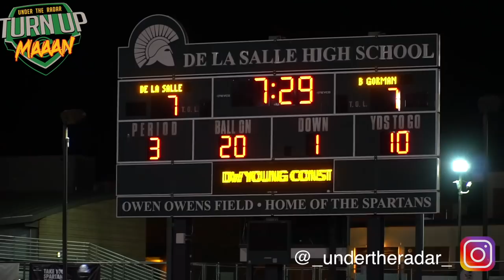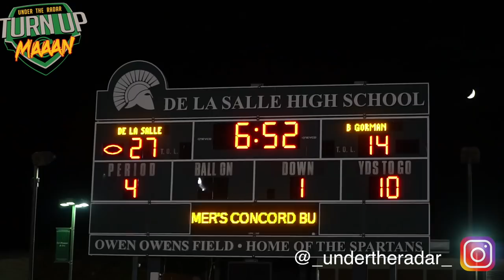🔥🔥 Bishop Gorman (NV) vs De La Salle (CA) | HSFB | UTR Highlight Mix 2018